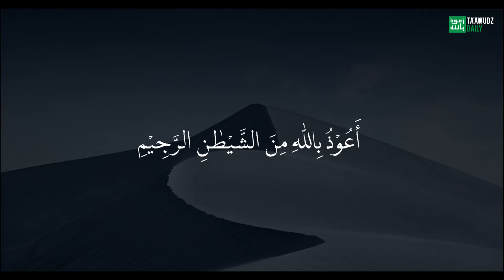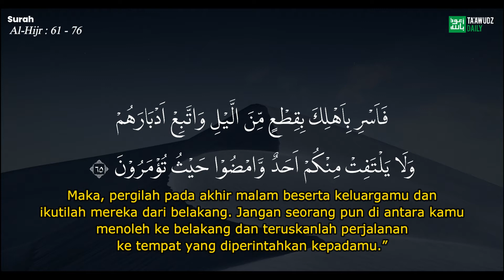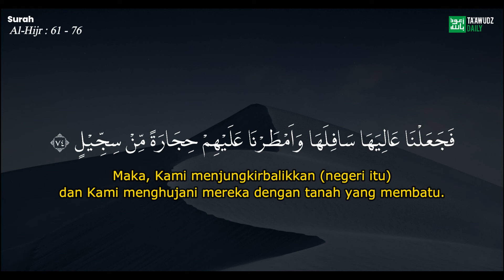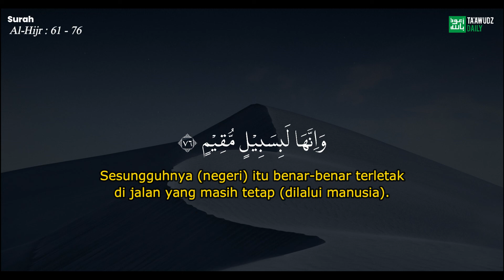Kisah Kedatangannya Utusan Ke Tempat Nabi Luth As (Al-Hijr 61-76)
Setelah para malaikat menyampaikan kabar gembira kepada Ibrahim a.s. akan anugerah Allah kepadanya berupa kelahiran seorang putra dan berita akan kehancuran kaum Luth yang ingkar, mereka pun meninggalkan rumah Ibrahim menuju kota Sodom, negeri tempat tinggal kaum Lut yang terletak di daerah Yordania, untuk melaksanakan tugas yang telah dipikulkan Allah kepada mereka.

Kedatangan mereka secara tiba-tiba ke rumahnya tidak diduga-duga sedikit pun oleh Luth a.s. dan ia tidak mengetahui sedikit pun siapa para tamu yang datang itu. Hal ini tergambar dalam ucapan Luth ketika menyambut tamunya itu, “Sesungguhnya kamu sekalian adalah orang yang tidak dikenal.” Pada firman Allah yang lain digambarkan pula kegelisahan Lut dan ketidaktahuannya terhadap kaumnya itu.

Para malaikat itu menyamar seperti laki-laki rupawan yang sangat disukai oleh kaum Luth yang senang mengerjakan perbuatan homoseksual. Biasanya kalau datang laki-laki seperti itu, kaum Lut akan datang beramai-ramai ke rumahnya dan memaksa Luth menyerahkan tamunya kepada mereka.

Para malaikat menerangkan maksud kedatangan mereka kepada Luth a.s. Mereka datang untuk menyampaikan kabar buruk yaitu azab yang akan ditimpakan kepada kaumnya yang telah mengingkari dan men-dustakannya.

Dalam ayat ini disebutkan jawaban para malaikat, “Sesungguhnya kami datang kepadamu dengan membawa azab yang selalu mereka dustakan.” Bahkan dengan perkataan, “Kami datang untuk mengazab mereka.”
Maksud jawaban para malaikat dengan perkataan yang demikian itu ialah untuk menyatakan kebenaran ancaman yang biasa disampaikan Lut kepada kaumnya selama ini. Nabi Luth a.s. selalu memperingatkan kaumnya agar mengikuti dan memeluk agama yang telah disampaikannya serta mengakui kerasulannya.

Kemudian para malaikat menegaskan kepada Luth bahwa maksud kedatangan mereka ialah untuk melaksanakan tugas yang telah dibebankan Allah swt kepada mereka untuk menyampaikan azab kepada kaumnya.

Setelah itu, para malaikat memberikan perintah kepada Luth a.s. tentang cara-cara yang harus dilaksanakannya beserta pengikut-pengikutnya untuk menghindarkan diri dari azab Allah yang akan datang.

Selanjutnya para malaikat memerintahkan agar tidak seorang pun dari pengikut Luth yang menoleh ke belakang pada waktu mendengar halilintar yang menghancurkan. Dengan demikian, mereka tidak dapat melihat peristiwa yang mengerikan yang dapat merusak dan menggoncangkan jiwa mereka, sehingga mereka selamat dan iman mereka bertambah kuat sampai ke tempat yang aman yang sedang dituju itu.

Dalam ayat ini diterangkan bahwa sebelum kedatangan para malaikat, Allah telah mewahyukan kepada Luth a.s. tentang peristiwa-peristiwa yang akan terjadi sebelum dan sesudah azab yang ditimpakan kepada kaumnya.

Ketika kaum Luth, penduduk kota Sodom, mendengar bahwa Luth kedatangan tamu-tamu yang gagah, mereka pun bergembira. Timbullah hawa nafsu jahat mereka untuk berbuat homoseksual dengan tamu-tamu itu, yang merupakan kebiasaan buruk yang selalu mereka lakukan.

Ayat ini menerangkan penegasan Allah swt kepada Nabi Muhammad saw bahwa perbuatan homoseksual dan lesbian yang dilakukan kaum Luth benar-benar perbuatan keji dan sesat, karena itu wajib dijauhi dan ditinggalkan.

Ayat ini menerangkan azab yang ditimpakan kepada kaum Lut, untuk menunjukkan akibat perbuatan mereka. Azab itu datang pada dini hari berupa suara halilintar yang menghancurkan kota Sodom. Pada ayat yang lain disebut bahwa azab itu datang pada waktu subuh dan berakhir pada waktu matahari terbit.

Berupa suara petir yang mengguntur dan menakutkan;
Membalikkan kota Sodom, sehingga lapisan tanah yang semula di atas terbalik menjadi lapisan yang di bawah; Menghujani mereka dengan batu.

Ayat ini menerangkan perbuatan dan tingkah laku kaum Lut, kemudian mereka dihancurkan karena perbuatan-perbuatan mereka yang bertentangan dengan perintah Allah, Tuhan Yang Maha Esa, Mahakuasa, mengasihi dan menyayangi hamba-hamba-Nya yang beriman, dan mengazab orang-orang yang ingkar kepada-Nya.

Allah swt menerangkan bahwa negeri kaum Lut yang telah dihancurkan itu terletak pada jalan-jalan yang biasa dilalui manusia. Reruntuhannya dapat dilihat sampai saat ini oleh orang-orang yang mengadakan perjalanan dari Medinah ke Syam.

Photo by Mike Yukhtenko on Unsplash
sodom_and_gomorrah_by_pavelfireman

semoga bermanfaat dan menjadi ladang pahala bagi kita semua. Allahumma Aamin

Source :
Al-quran

©️ Ta'awudzDaily 2022